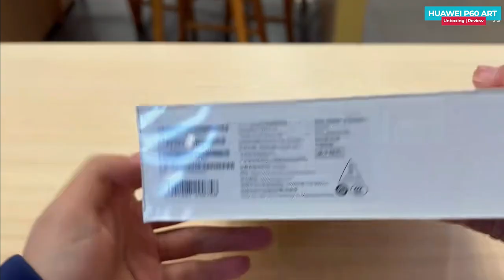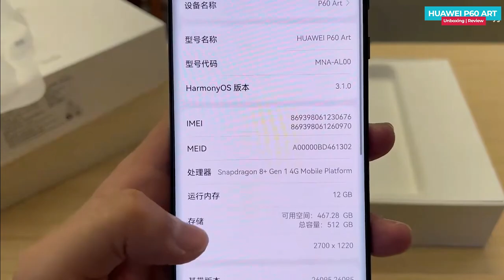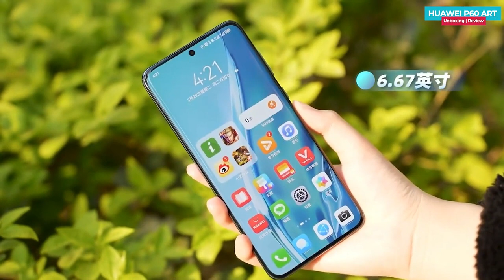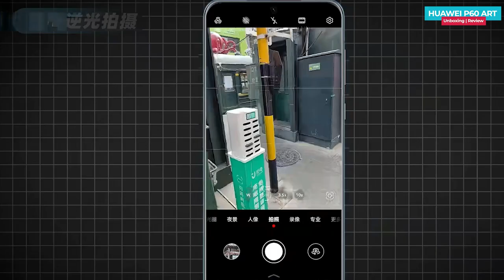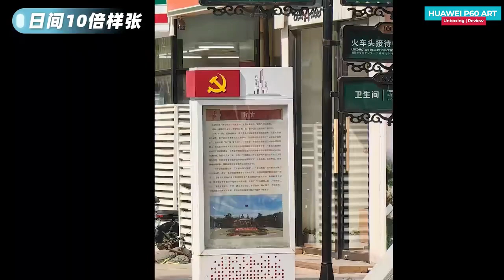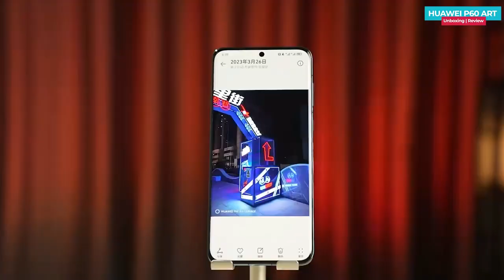Huawei P60 Art Unboxing in Hindi | Price in India | Review | Camera Test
Huawei P60 Art jo hal hi me launched hua camera centric phone he, jo bahot sare features ke sath ata he, dosto aap video me Huawei P60 Art ka Unboxing or Camera Test dekh sakte he,

Huawei P60 Pro Unboxing in Hindi | Price in India | Hands on Review